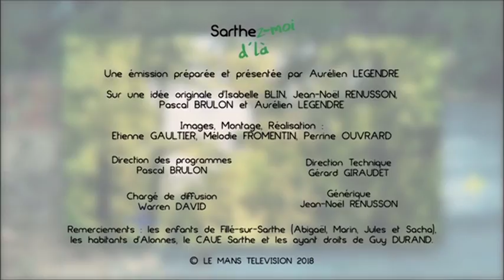Sarthez moi d'là du 20/03/2018 Partie 3